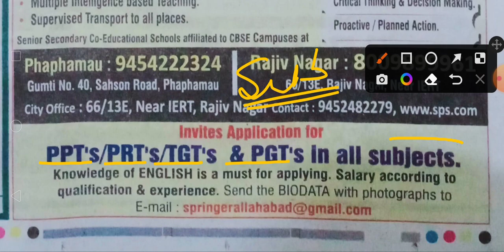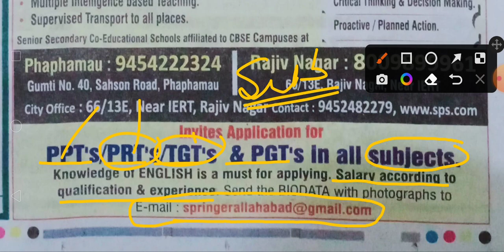Springer School Teacher Vacancy|| Primary|| Junior|| Senior Teacher Vacancy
SCHOOL JOB VACANCY

NEW CBSE SCHOOL TEACHER VACANCY
New Vacancy in CBSE School Prayagraj|| Semstar Global School Teacher's Vacancies|| Teachers Vacancy
semstar global school teachers vacancy
New PGT TGT PRT Teacher's Vacancies|| Non Teaching post|| Teaching Post
 HR.SR.SCHOOL
NON TEACHING POST
OFFICE ASSISTANT
LAB ASSISTANT
CBSE SCHOOL TEACHERS VACANCY
pgt tgt  prt school teachers vacancy
high paid salary teachers vacncy
KVS TEACHERS VACANCY
KVS TGT SCIENCE TEACHER
NEW TEACHERS JOB IN KVS
ALLAHABAD KENDRIYA VIDYALAYA TEASCHRS RECRUITMENT
UPBOARD SCHOOL TEACHERS VACANCY
PGT TGT PRT TEACHERS VACANCY
JOB IN NON TEACHING POST IN SCHOOL
@VINEETRATHORJOB PPORTUNITY
uppsbteachers job
dsssbteachers job
S WORLD SCHOOL TEACHER'S VACANCY II MULTIPLE JOB VACANCY II New Career Opportunity II New Job